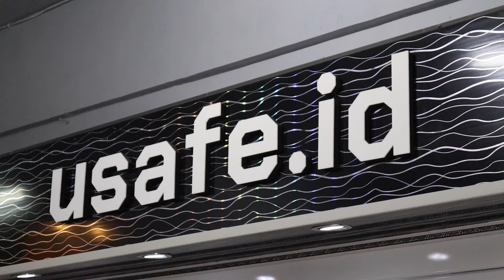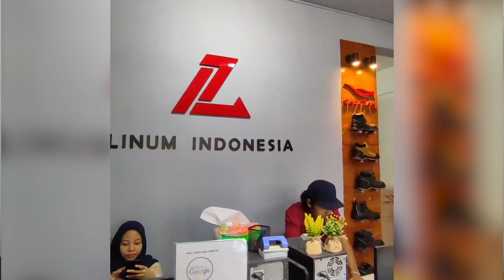MENGUNGKAP RAHASIA JUALAN SEPATU SAFETY | Cheetah Safety X USAFE.ID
Halo Sobat Cheetah !

USAFE.ID atau CV. LINUM INDONESIA adalah salah satu rekan distributor Cheetah Safetywear di area Surabaya, ternyata ada cerita menarik dibalik kesuksesannya dalam berjualan produk Cheetah, dari awal yang hanya menjual 50 pasang per bulan, sampai sekarang bisa mencapai 6.000 pasang perbulan !! sehingga mendapatkan predikat sebagai ‘MOST IMPROVED DISTRIBUTOR 2022’.

Apa sih yang membuat USAFE.ID atau CV LINUM INDONESIA bisa dapat meraih gelar ‘MOST IMPROVED DISTRIBUTOR 2022” ??

Di video ini kita akan mendengar langsung dari Founder USAFE.ID yaitu Bapak Khotibul Umam, tentang strategi dan kilas balik awal mula membangun bisnis ini.

Penasaran bagaimana kisah sukses dari USAFE.ID ?? langsung aja tonton videonya sampai habis ya !!

Terima Kasih atas kepercayaan yang telah diberikan kepada CHEETAH.

Follow juga social media kita ya !